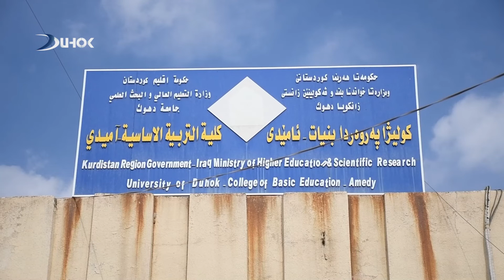قوتابى داخواز ئاڤاهیەکێ نوی و سەردەمیانە بو کولیژا پەروەردا بنیات دكه‌ن